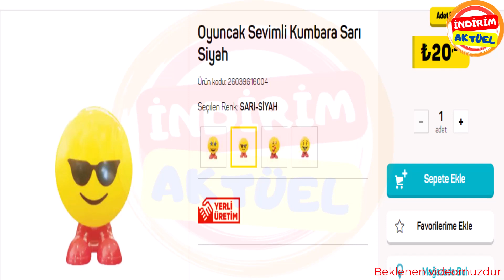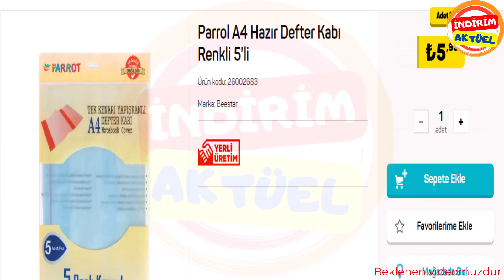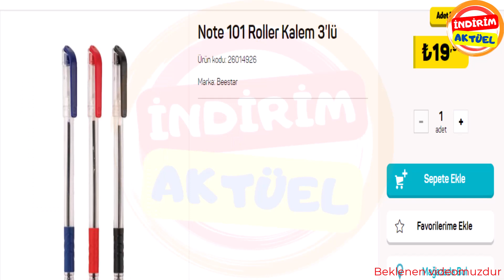Ayuzbirde Bu Hafta - Okul Malzemeleri Kırtasiye Ürünleri 7 Eylül 2023 Beklenen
Ayuzbirde bu hafta - A101 bu hafta indirimleri yeni beklenen ürünlerle tek tek inceliyoruz!
A101 de bu hafta okul malzemleri ve kırtasiye ürünlerini tekli sunumla inceliyoruz!
A101 aldın aldın bu hafta okul malzemeleri ve kırtasiye ürünleri | 7 Eylül a101 kataloğu | a101 indirimleri.

Bu hafta a101 market aktüel ürünleri içinde neler var diye merak edenler 7 Eylül 2023 kataloğu ile başlayıp 14 Eylül 2023’e kadar geçerli indirimleri İndirim Aktüel kanalımızda takip edebilir.